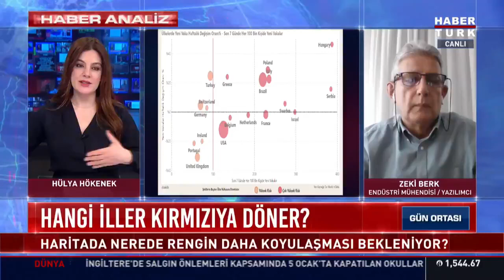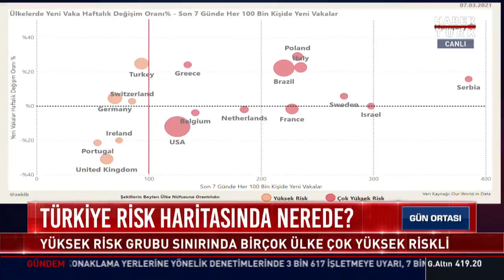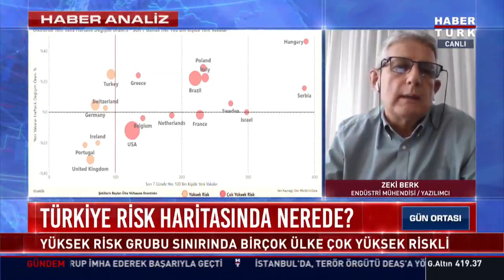13 bin vaka normalleşmenin etkisi mi? | Gün Ortası - 9 Mart 2021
13 bin vaka normalleşmenin etkisi mi, Türkiye risk haritasında nerede? GünOrtası'nda Hülya Hökenek'in konuğu Endüstri Mühendisi ve Yazılımcı Zeki Berk yanıtladı.

"Gücü Özgürlüğünde"
Doğru Haber, Dinamik Sunum, Kaliteli Program, Güçlü Yorum